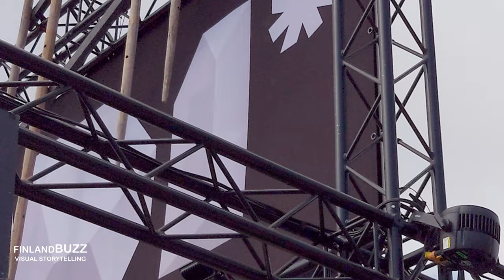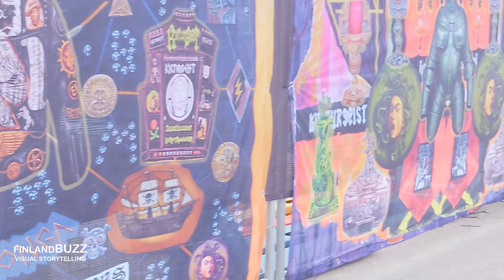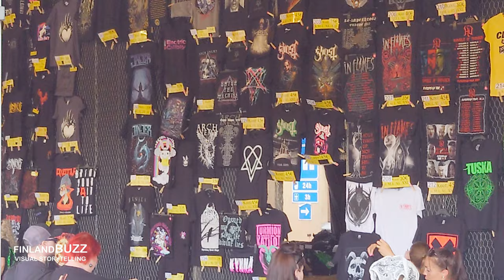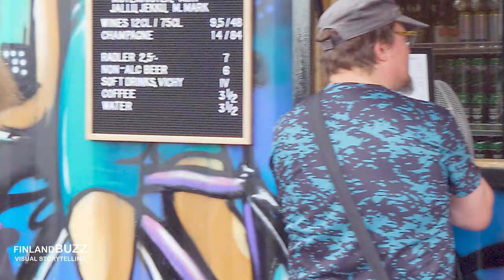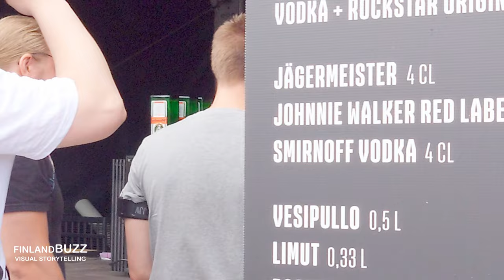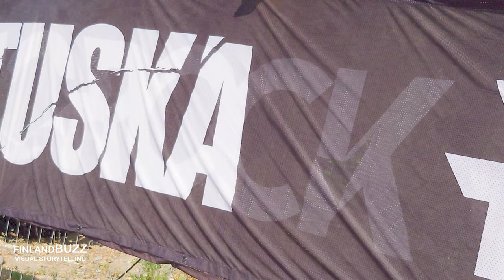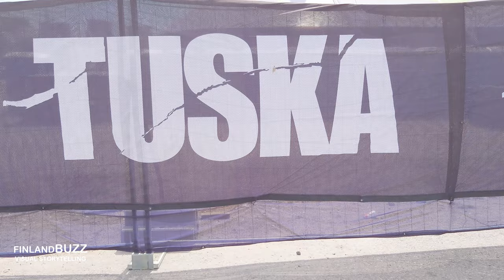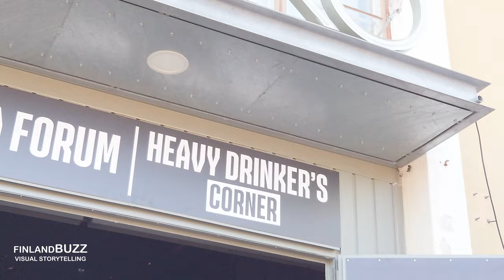TUSKA 2023 Day 1: A Tour of Helsinki’s METAL FESTIVAL Grounds. Bands, Fans, Chill-Out Vibe.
4K - TUSKA 2023 Day 1: A Tour of Helsinki’s METAL FESTIVAL Grounds. Metal bands, fans, a chill-out metal festival in Helsinki, Finland where all are welcome.
Some of the video clips captured on Day 1 - Join in on a thrilling visual storytelling tour of the festival grounds on Day 1 of TUSKA Open Air Metal Festival 2023 in Helsinki, Finland! Experience the electrifying atmosphere and see the stages, food stalls, merchandise T-Shirts, and more. Get a glimpse of the metal music fan community coming together to celebrate the love for heavy music in a fun and welcoming environment. Don’t miss out on this exclusive behind-the-scenes walkthrough look at one of the biggest metal festivals in the world, where everyone is welcome to join in on the fun!

Special Thanks to TUSKA for the press pass.

© Finland Buzz - Video by Joseph S. Annan.